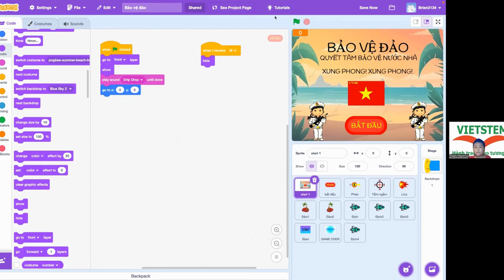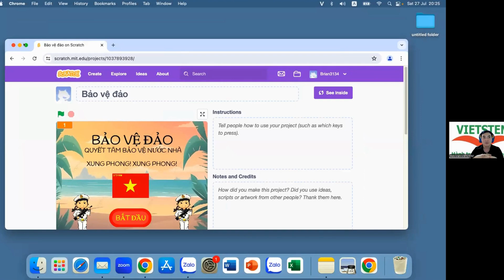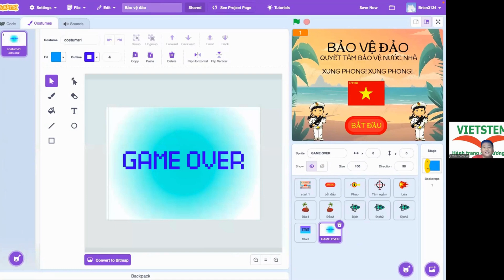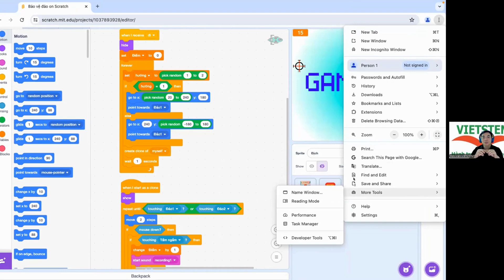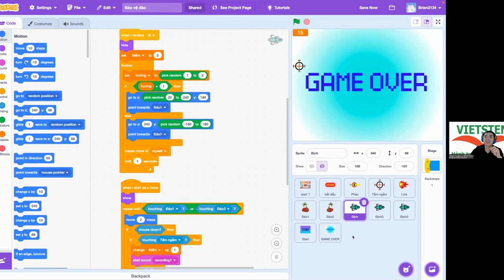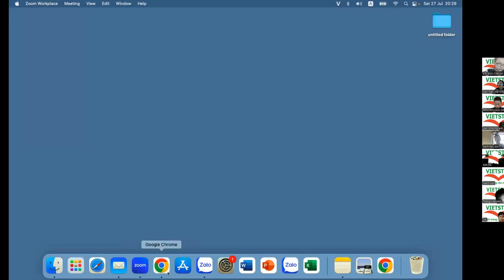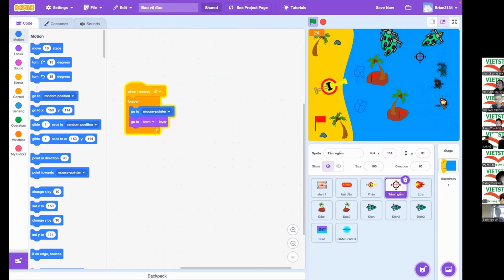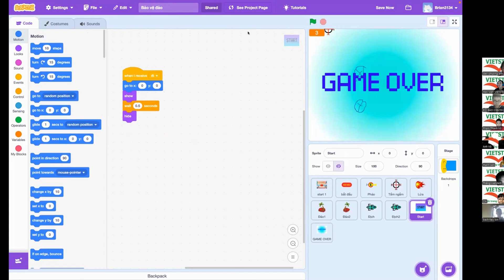Bảo Vệ Đảo - Phạm Thanh Vũ - Lớp Lập Trình Scratch VS421